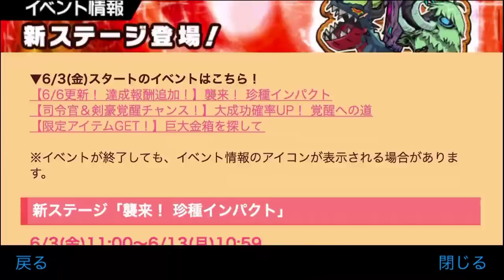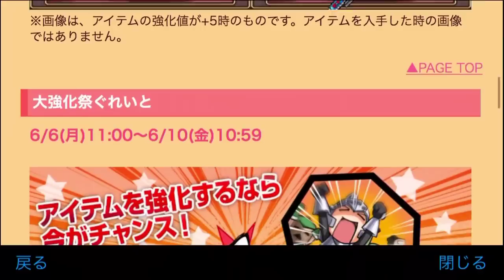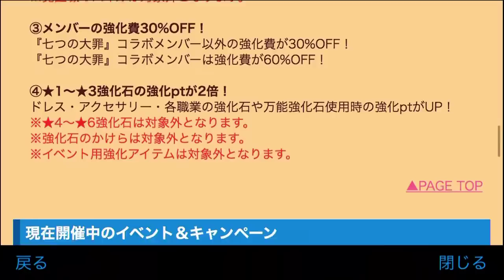今日のケリ姫：6月といえば…！（2016/06/06）【KADAのゲーム実況】